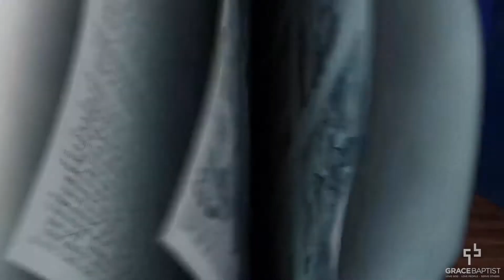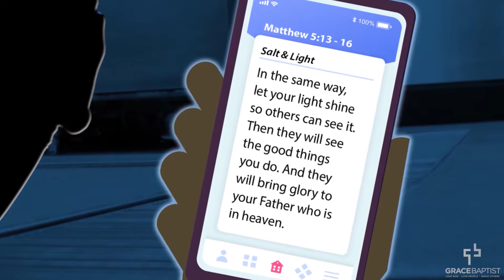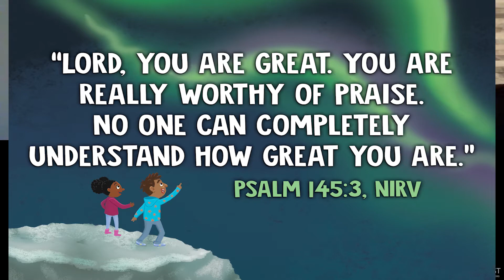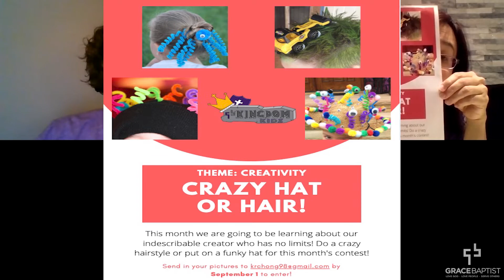Kingdom Kidz Church Time for August 30, 2020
Join your leaders for Kingdom Kidz Church Time